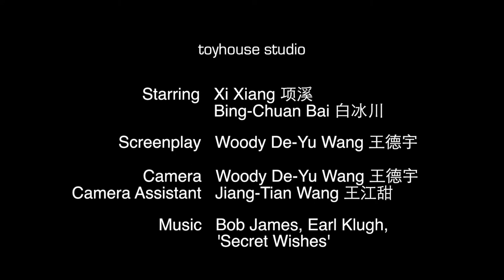Tsinghua XLP - Xiang Xi Plays with LEGO, by Toyhouse@THU Beijiing